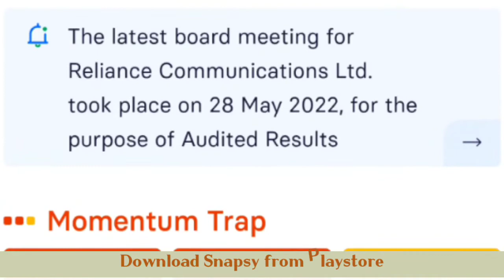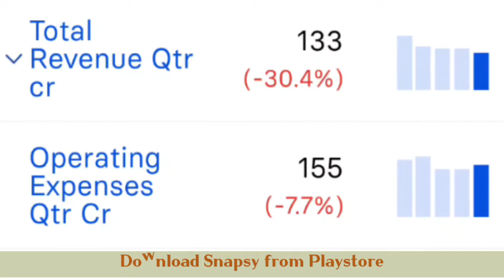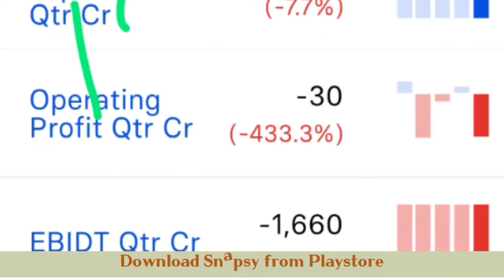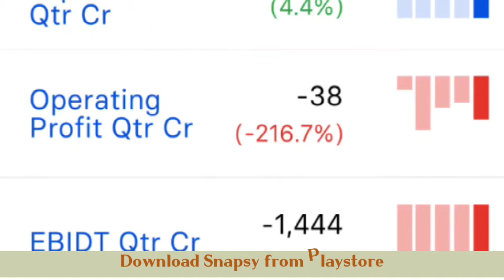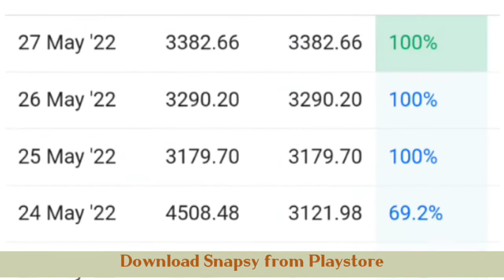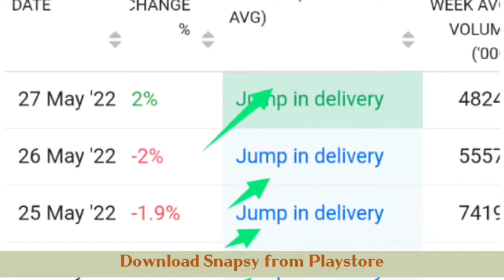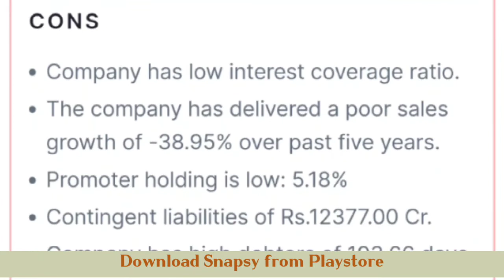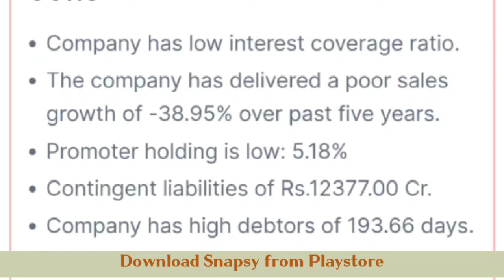RCOM LATEST NEWS 🔴 RCOM SHARE NEWS 🔴 RELIANCE COMMUNICATION SHARE NEWS 🔴 RCOM NEWS 🔴 ANIL AMBANI